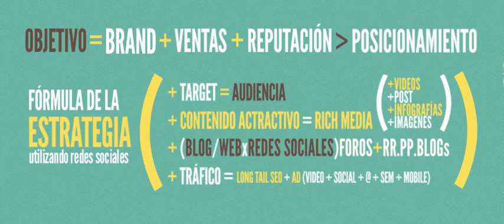Infografía fórmula inbound marketing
Videoanimación de la fórmula para atraer a tu target, de Atraer.es
IMPRESIONA CON IMAGENES, ANIMA TUS GRÁFICOS
LA VISUALIZACIÓN ES LA REINA DEL BIG DATA
Esta frase de la visualización me lo acabo de inventar, pero no creo que sea muy creativo, seguro lo han dicho por ahí.
Dicen que en esta era de borrachera de datos lo más importante ha pasado a ser el "cómo" enseñar los datos.
Bien, has optado por una infografía, eso ya es un paso adelante, ahora... sabías que la podemos animar para que le saques más jugo aún. Si ya una infografía transmite el contenido que quieres explicar de una manera novedosa, imagina en video... Para que no imagenes te paso este ejemplo de la animación de la fórmula del Inbound Marketing y las redes sociales.